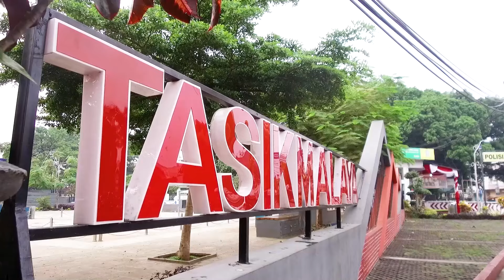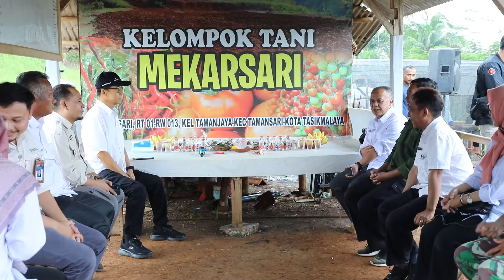Asep Sukmana | Cerita Asik di Kota Tasik